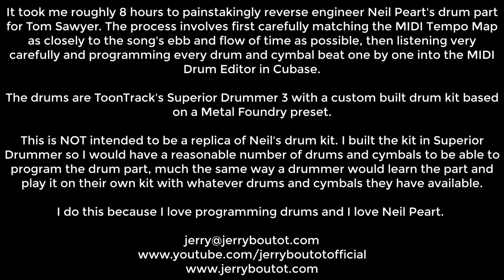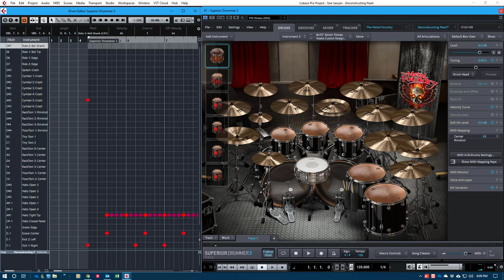REDRUM - Deconstructing Neil Peart - Tom Sawyer - Isolated Drums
Neil Peart's Drum Part for Tom Sawyer reverse engineered one note at a time to reveal Neil's drumming note for note with no music.

The sequencing was done in Cubase 9.5 after importing the original studio track into Cubase and then carefully mapping the tempo track until it lined up as closely as possible to the ebb and flow of the original song. I then painstakingly programmed each and every drum and cymbal hit into the sequencer. It was a long and arduous process that took roughly 8 hours to complete.

PLEASE NOTE: This is NOT supposed to replicate Neil's drum kit or the number of drums and cymbals in any way. Rather, think of it more like how a real drummer might play the song on his own kit with whatever drums and cymbals are available. In this case it's a kit with 11 toms, two kicks, snare, and lots of cymbals.

I custom built the kit from a ToonTrack Metal Foundry preset as the starting point.

Find more of my music on this channel, or go to my website and check out my extensive catalog of professionally produced original music. ALL of the drum parts in my entire catalog are programmed to sound like a real drummer.